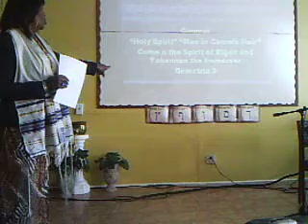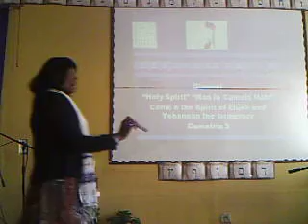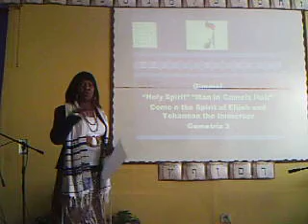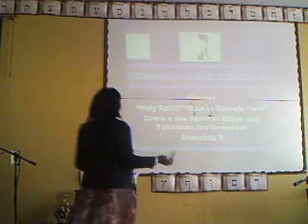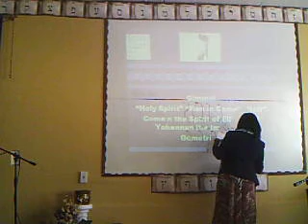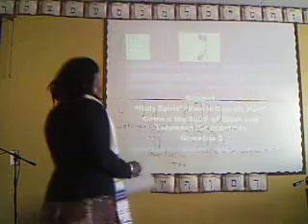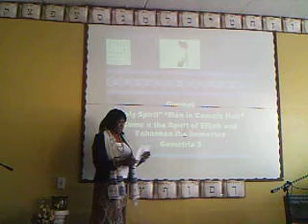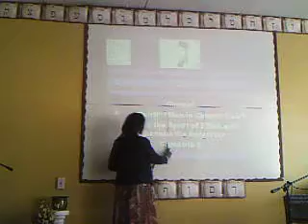Hebrew Class 4.AVI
Hebrew Language Class 4. The deer meaning of the Gimmel